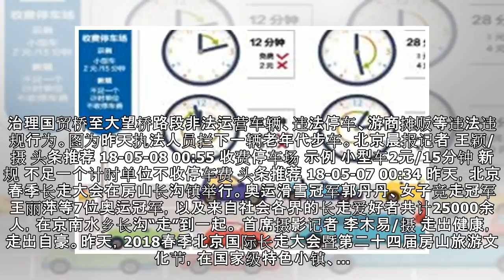三四线城市成消费主力军 毛豆新车网助力汽车消费下沉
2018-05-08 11:29 文章来源：北京晨报网 核心提示： 借助融资租赁模式，毛豆新车网不仅为包括三四线城市用户在内的群体提供了比传统模式更灵活、更实惠的全新用车体验，更拉动了汽车消费升级，拓展了汽车市场。 在新经济及政府的引导下，三四线城市的消费潜力将会迸发，成为经济增长的主动力。摩根士丹利中国首席经济学家邢自强表示，根据调查报告显示，三四线城市将成消费主力军，小城市将更大、更富、更敢花...